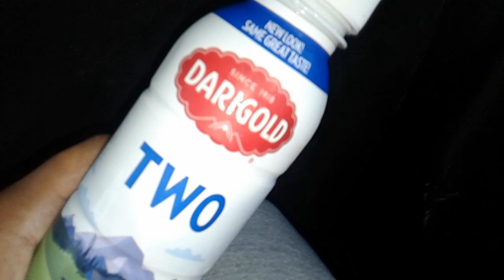Milk 2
Wow, milk was so good, it got a sequel. When's Milk 3 coming out?